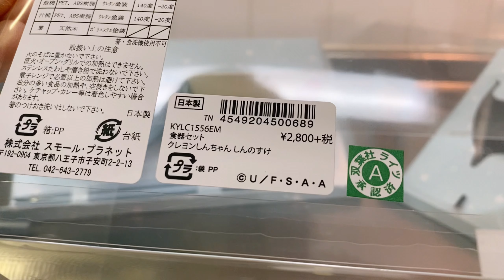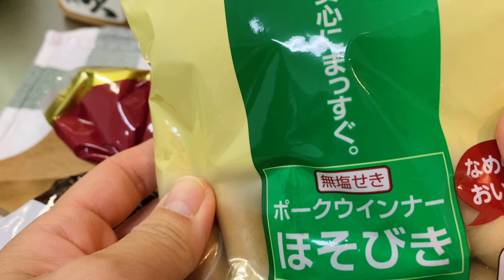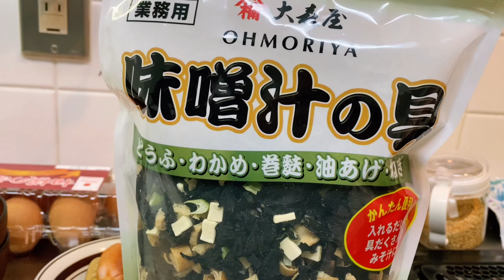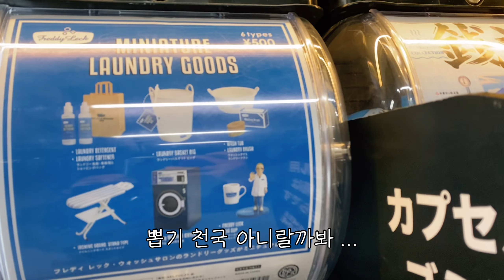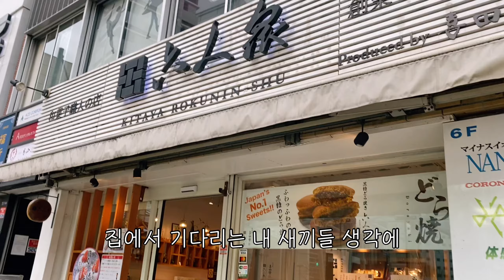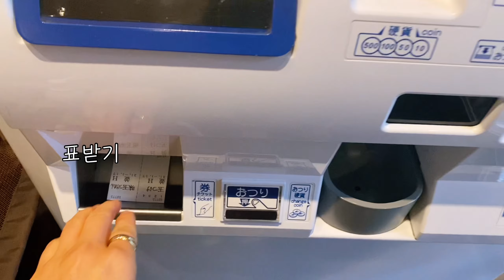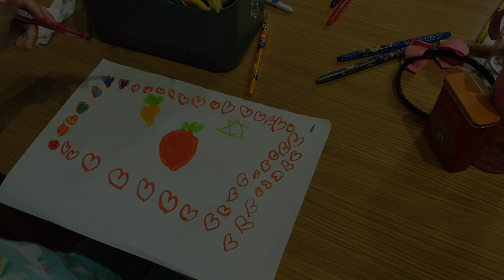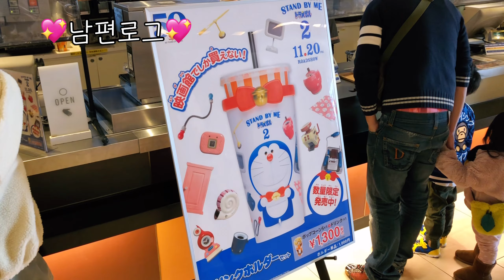일본 브이로그🍚짱구아침밥 재현하기｜랜선여행 일본_오모테산도｜탕수육만들기｜마카롱여사님의 생강술만들기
드디어 2021년 영상으로 찾아뵙게 되었네요!
짱구는 못말려 식기 세트를 반 년 전쯤에 사두고 이제서야 뜯어보는 귀차니즘의 최절정 소나😅
일본 유치원 방학기념, 소나의 자유시간은 에비스와 오모테산도 한바퀴~
랜선으로 같이 구경가요
한국어 빵빵 터지는 둘찌와 귀염이 루나랑 보내는 도쿄맘의 신년 일상💖

그럼 잘 부탁 드립니다.

본 영상에서는 아래의 음원을 사용하고 있습니다.